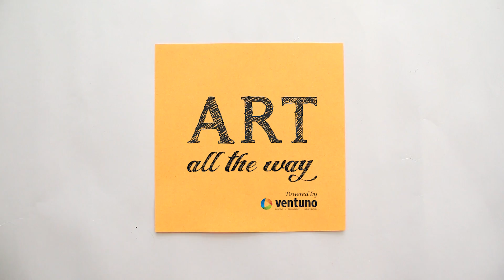How to Fold : Crown Box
Learn how to fold Crown Box.